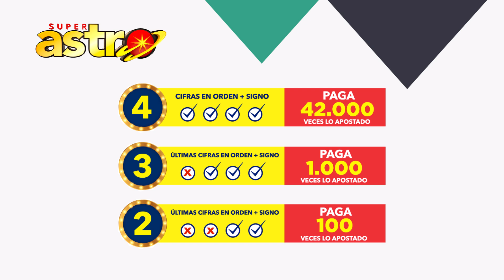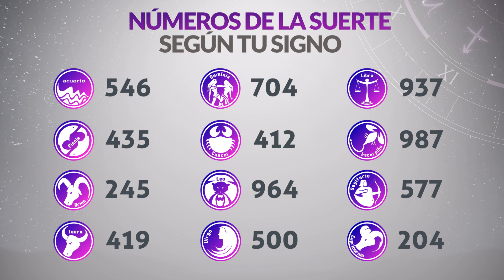Resultado de ASTRO LUNA del Domingo 13 de Febrero de 2022 | SUPER ASTRO 😱💰🚨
Resultado de Astro Luna Domingo 13 de Febrero de 2022
Astro luna del trece de febrero
Super Astro del trece de febrero
Resultado de Super Astro 13 de Febrero
Super Astro 13 de Febrero
Chance Chances
loteria loterias
Resultado de Astro Luna trece de febrero
Ultimo resultado de sorteo de Astro Luna
SUPER astro
astro luna
loteria astro
invierte
resultados gana
loterias gana